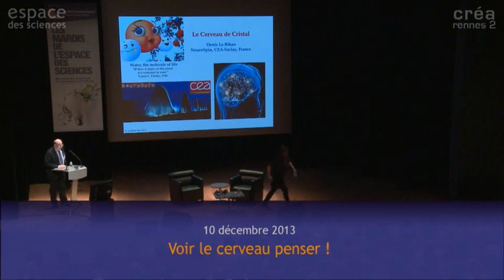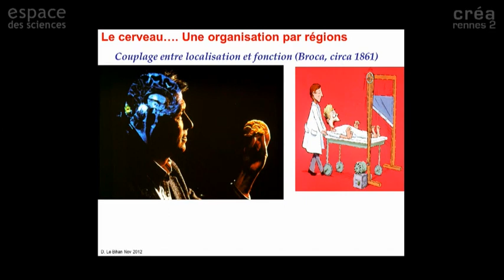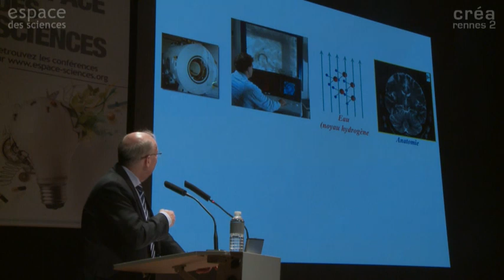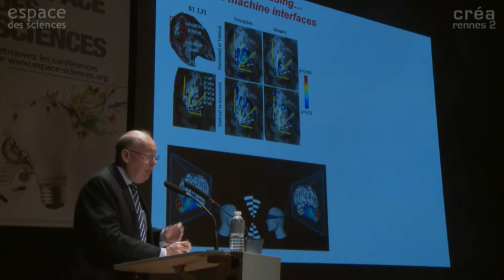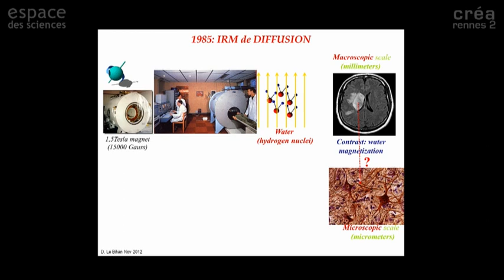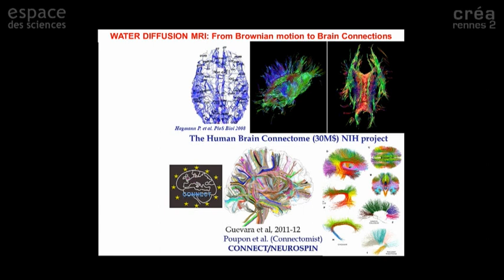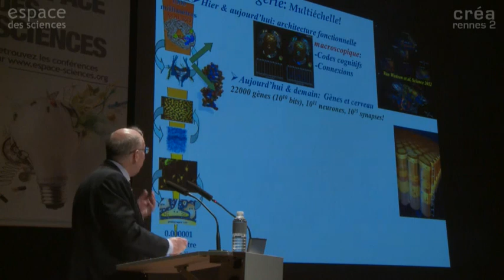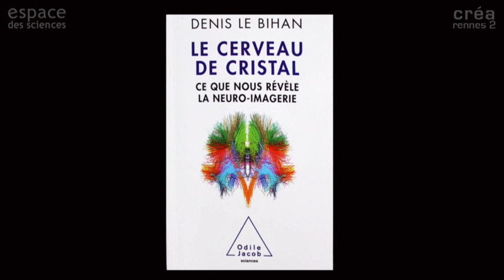[Denis Le Bihan] Voir le cerveau penser !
25 mars 2008

Les Mardis de l'Espace des sciences avec Denis Le Bihan, médecin et physicien, directeur de NeuroSpin, Commissariat à l'énergie atomique de Saclay, membre de l'Académie des sciences.

Montrer l'activité du cerveau s'appliquant à une fonction telle que parler, lire, compter ou simplement penser, voilà désormais ce que rendent possible les progrès récents de l'imagerie par résonance magnétique, l'IRM : clé de voûte des recherches sur le cerveau, cette technique repose sur des principes physiques généralement méconnus du grand public et que Denis Le Bihan parvient à exposer de façon rigoureuse et compréhensible.
Qu'il s'agisse de la perception musicale, des processus inconscients à l'origine de nos décisions, du développement du cerveau in utero, de l'étude des interactions entre gènes et environnement, de l'étude des anomalies pouvant être à l'origine de certaines maladies psychiatriques, les nouvelles techniques de la « neuro-imagerie » ouvrent des champs d'étude infinis et posent à l'éthique des questions inédites.